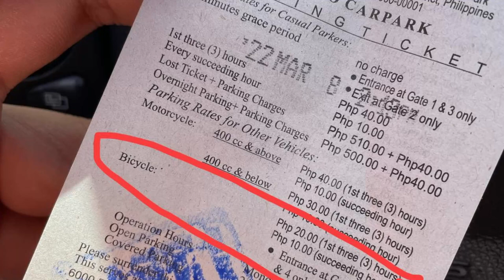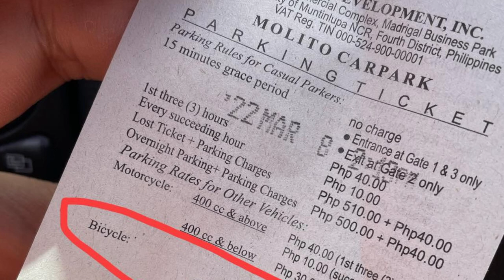Parking fees for bicycles? A lawyer reacts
Parking fees for bicycles? A lawyer reacts. Dean Rod Vera reacts to the latest imposition of parking fees for bicycles at Molito Alabang. Parking ticket photo courtesy of William Dela Cruz

My recording / vlog equipment
Maono Fairy USB Microphone

Profiles:
Twitter and Instagram - @attyvera

Credits:
Intro artwork by Gabe Gonzales

Music and Director of Photography – Joshua M. Vera

All clips, video, audio or otherwise are used for fair use commentary, criticism, and teaching or educational purposes under Section 184 and 185 of Republic Act 8293 (The Intellectual Property Code of the Philippines) and 17 U.S. Code § 107 - Limitations on exclusive rights: Fair use. See also Hosseinzadeh v. Klein, 276 F.Supp.3d 34 (S.D.N.Y. 2017); Equals Three, LLC v. Jukin Media, Inc., 139 F. Supp. 3d 1094 (C.D. Cal. 2015)